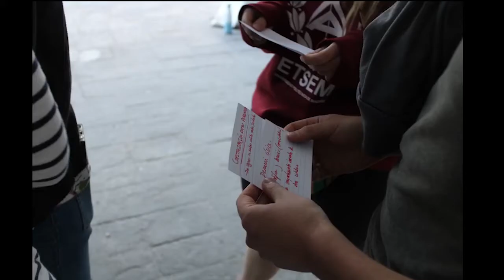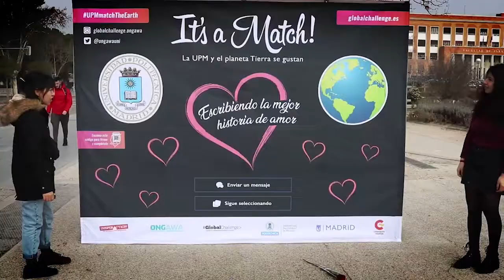Laboratorio de emociones: corresponsales para la BUENA normalidad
El laboratorio de emociones es un proceso formativo dirigido a estudiantes universitarios para potenciar los valores, competencias  y actitudes necesarios para contribuir a un futuro que  ponga la vida en el centro.

Del 19 de octubre al 29 de noviembre.